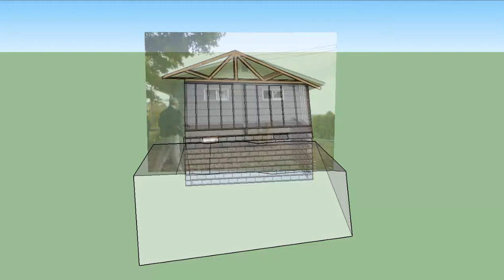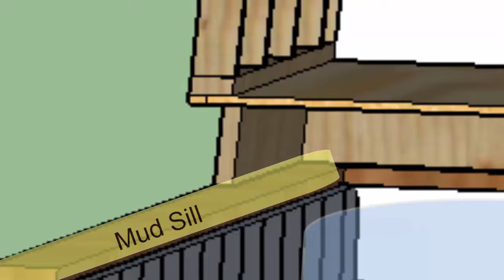Stack Effect Video Take1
Short Descriptoin of the Building Science Effect called the Stack Effect which is one of the ways that homes lose heat during the heating season.